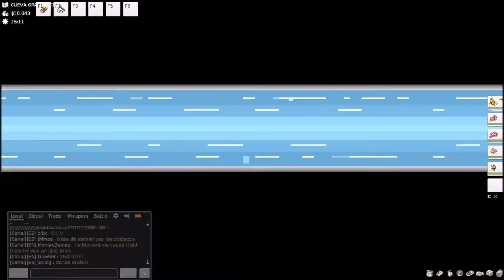PokeMMO capitulo 3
Me a salido un poco mal el montage pero bueno aquí lo teneis.
El final esta desordenado a full